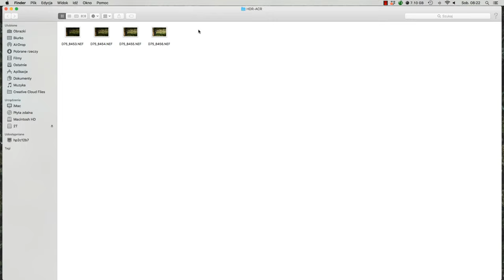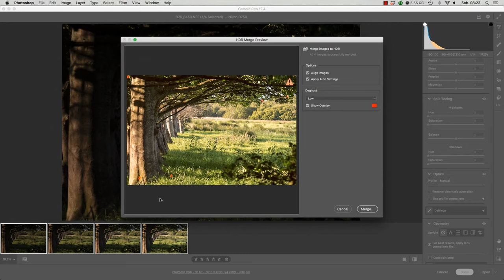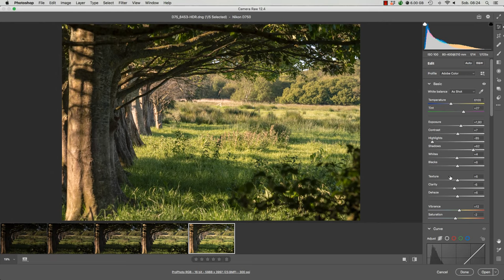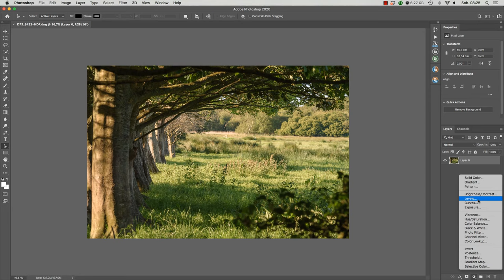Jak utworzyć HDR w Adobe Camera RAW | Tutorial PL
Mały poradnik, w jaki sposób utworzyć HDR w Adobe Camera RAW Photoshop.
Możesz wspierać mój kanał na YouTube zakupując dowolne produkty z listy poniżej:
▶Foto książka:
Sprzęt:
Tamrac 5585 Expedition 5x Backpack
FILTRY: